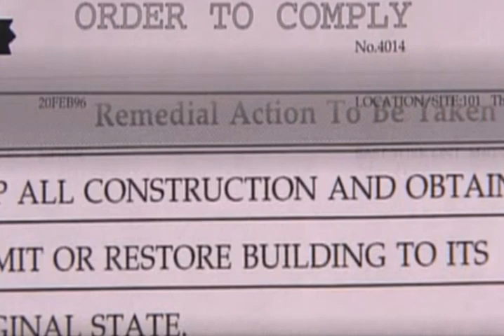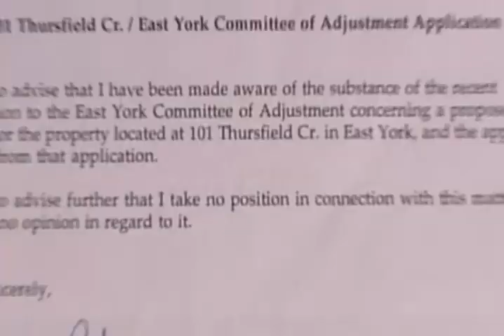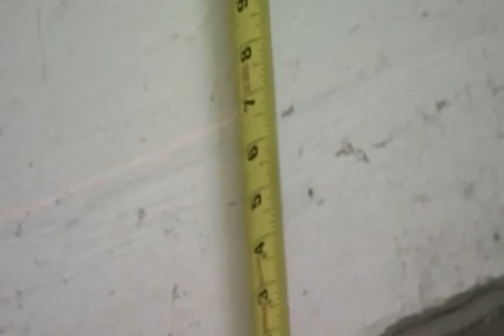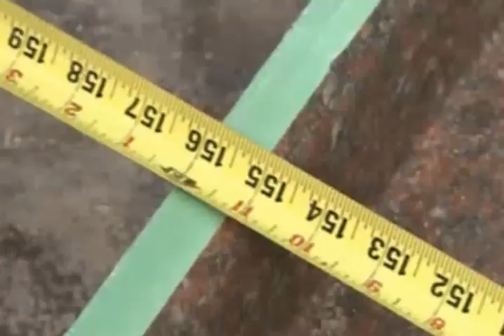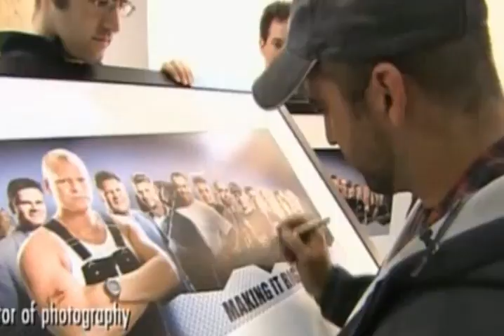Holmes On Homes Sea 05 Epis 03 Falling Flat